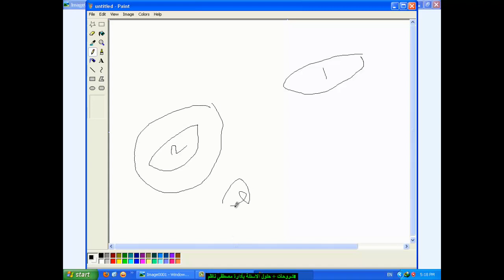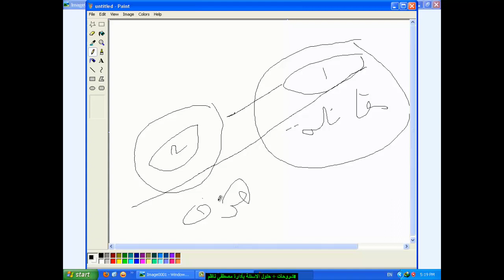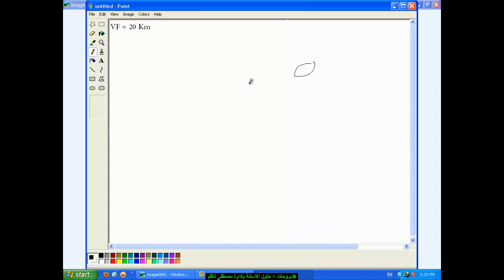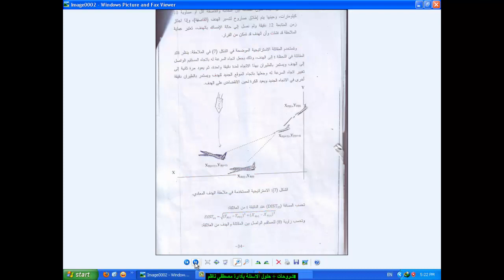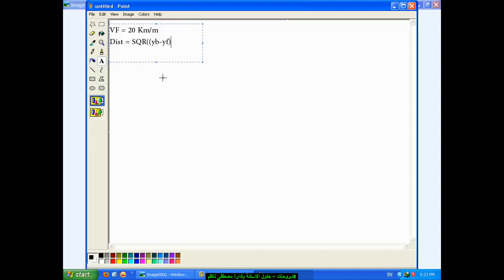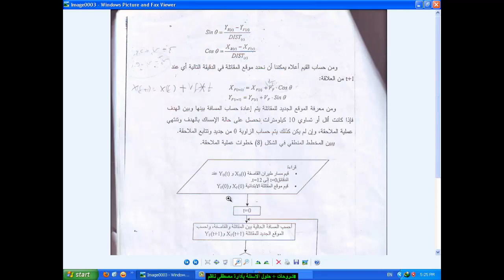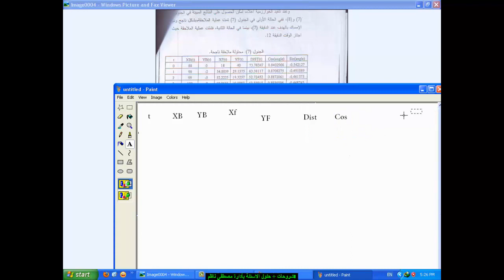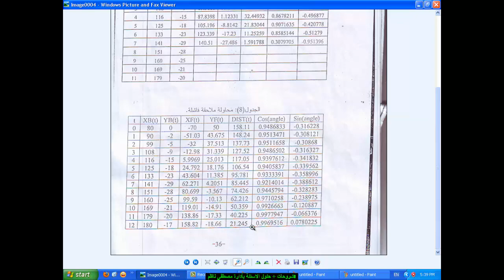Simulation **** المحاكاة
this video is talking about simulation of airplane

Best regards
Mustafa Nadhim